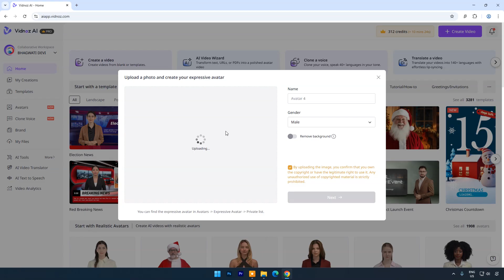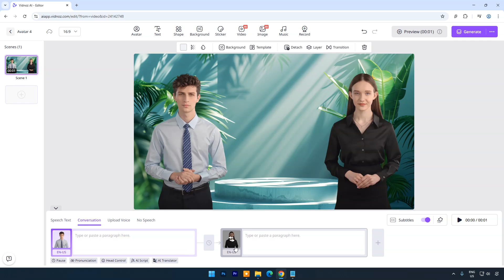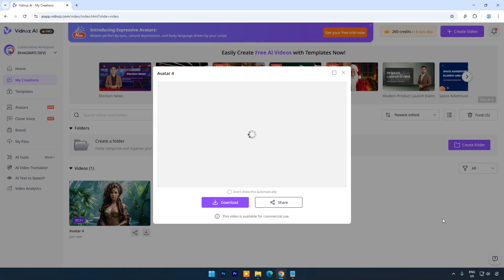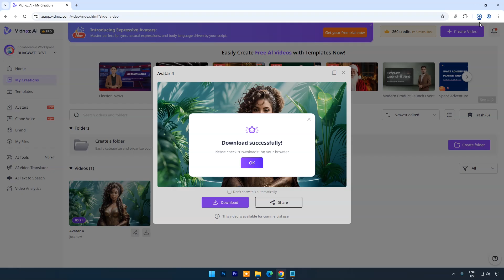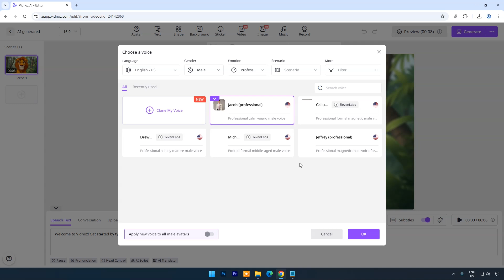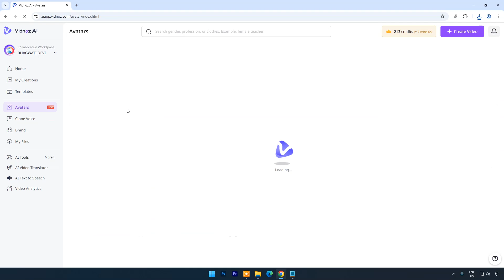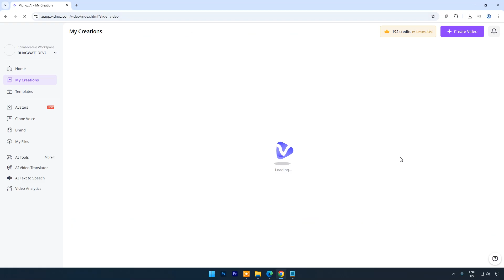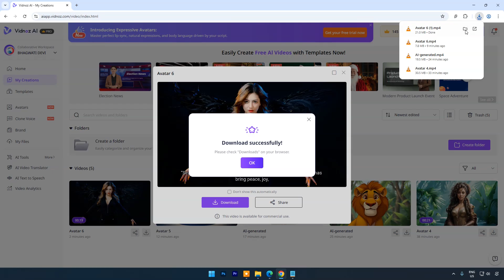Real Emotions Real Impact Vidnoz AI Expressive Avatars | The Future of Digital Emotion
Step into the future of digital communication with Real Emotions, Real Impact: Vidnoz AI Expressive Avatars. In this video, we explore how advanced AI avatars are revolutionizing the way we connect online by bringing authentic emotion, expression, and personality into the digital space.

Discover how Vidnoz AI bridges the gap between technology and human interaction, creating avatars that don’t just speak—but feel.

We’ll dive into the cutting-edge features that make these avatars so powerful, showcase real-world applications, and highlight why emotional authenticity is the next big leap in digital communication.

✨ Join us as we uncover how Vidnoz AI is shaping the future of digital emotion.

Topics -
Vidnoz AI
Text to Animation Video using AI Tools for FREE
Make Faceless YouTube Videos in 5 Minutes with AI
FREE Ai Tools for You tube Creator
Ai tools creators should actually use
How To Create VIRAL Talking AI Generated Videos
AI expressive avatars
Digital emotion technology
Future of communication
Emotional AI
Virtual avatars
AI content creation tools
Human-like AI interaction
Digital storytelling with AI